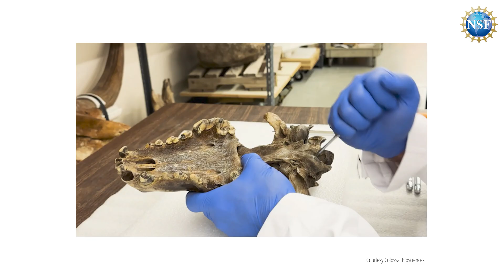Gene Editing with CRISPR | EXPLAINED | Biochemist Manju Hingorani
Can extinct species like the dire wolf walk the Earth again? Thanks to advances in paleogenetics, CRISPR gene editing, and powerful computational biology, scientists are getting closer to unlocking ancient DNA secrets.

In this episode, learn how NSF-supported researchers sequenced the genome of dire wolves, extinct for over 12,000 years, and began using CRISPR technology to genetically engineer gray wolves with dire wolf DNA traits. While we’re not cloning dire wolves just yet, this breakthrough reveals how far science has come—and what’s still ahead.

🧬 What You'll Discover:
What makes the dire wolf genome unique
How scientists extracted and sequenced ancient DNA
How gene editing modifies traits using CRISPR
The limits of modern de-extinction science
Ethical and scientific implications of reviving extinct species

🔬 Powered by the U.S. National Science Foundation, this research bridges the gap between the ancient past and the genetic future—raising fascinating questions about what we can and should do with the power of genetic engineering.